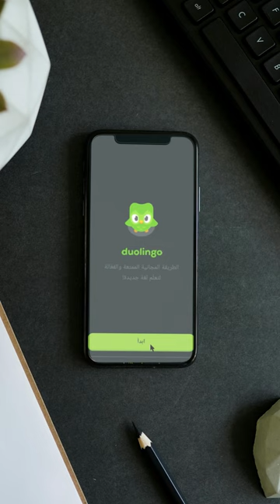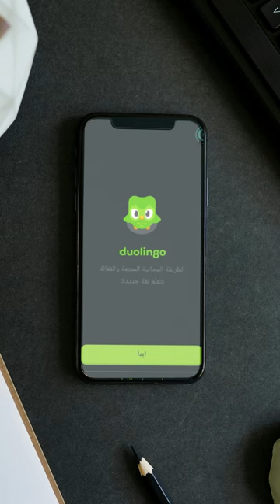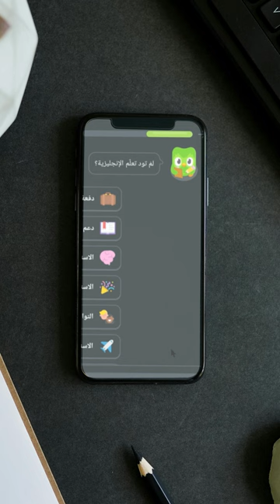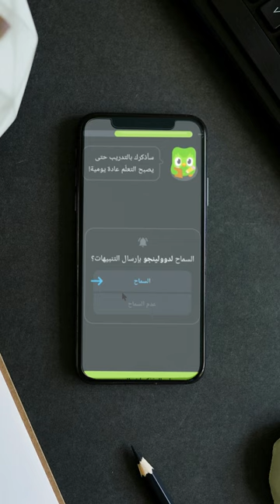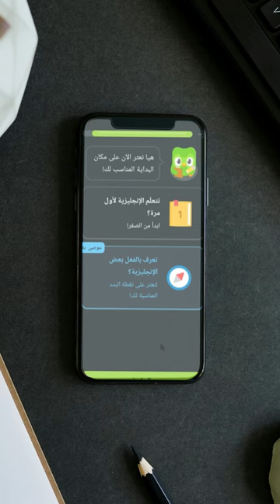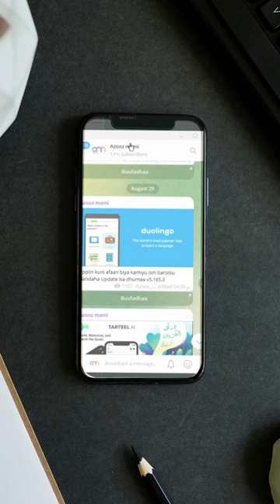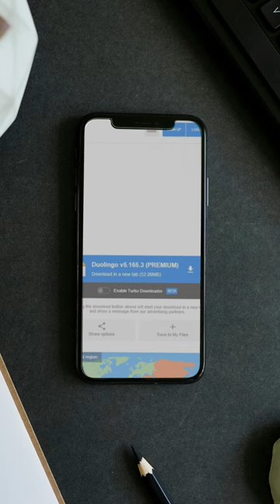Appii afaan biya kamiyu isin barsiisa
Appilikeeshiniin barumsa afaanii ogeeyyiin fi gaazexoonni beekamoo ta’an baay’ee dinqisiifatan Duolingo: Learn Languages ​​dha. Fayyadamtoonni qabeenya barnoota gammachiisaa afaanota aplikeeshiniin deeggaraman hordofuun barreeffaman argachuu danda’u. Kana malees, afaan alagaa barachuun guutummaatti bu’a qabeessa kan ta’u malawwan barumsaa, shaakalaafi gosootni shaakala ogummaa adda addaa yoo jiraatanidha. Kanaafuu kun waltajjii dhaggeeffattoota bal'aadhaaf haala gaariin mijatudha.